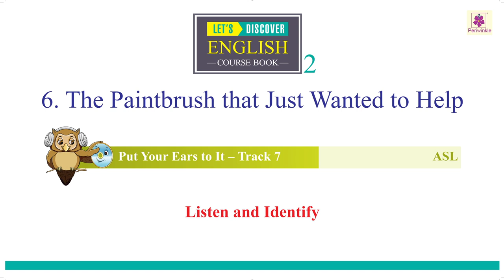The Paintbrush That Just Wanted To Help_ASL Track 7 | Grade 2 | Periwinkle